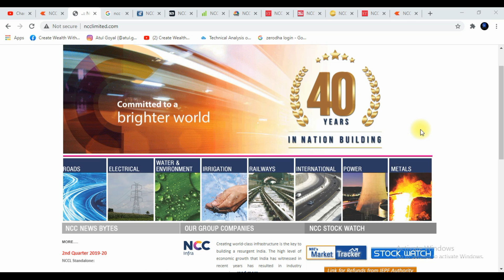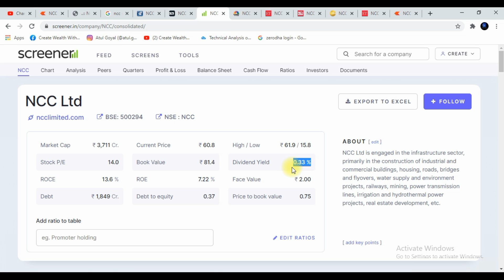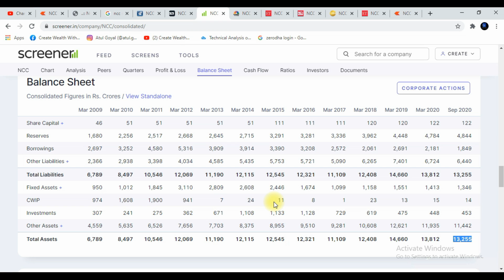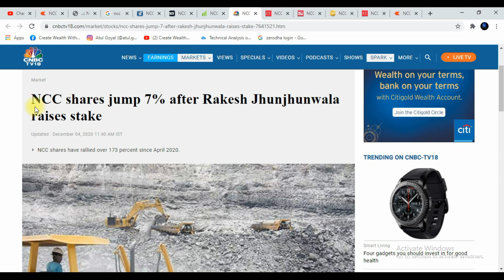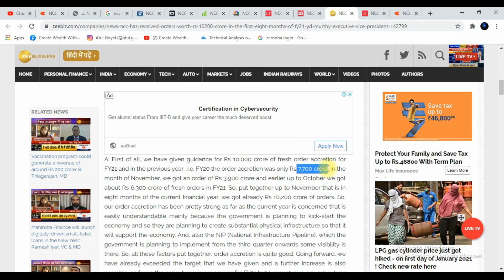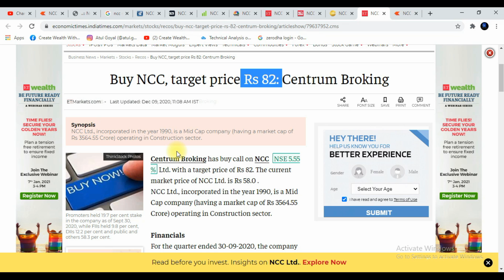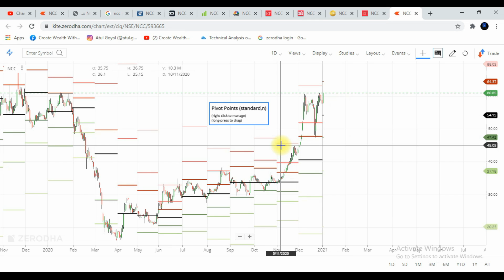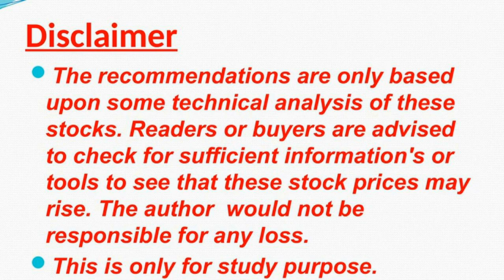NCC Target | News